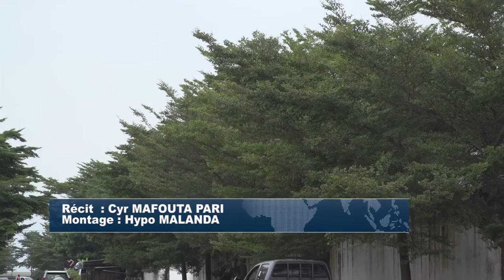AMELIORATION DE L'ENVIRONNEMENT PAR LE PLANTING ET LA PROTECTION DES ARBRES